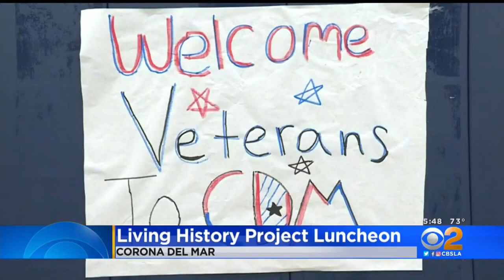High School Students, War Veterans Participate In Living History Project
Corona Del Mar High School students received lessons on war directly from our veterans through what they call the Living History Project.